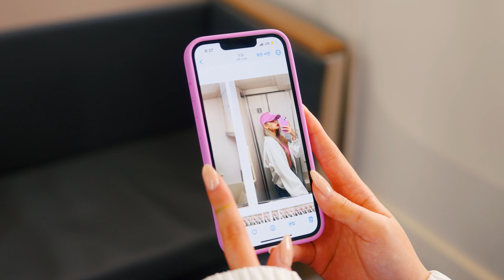MLB KOREA｜Travel with MLBCAP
結合運動&時尚&文化的潮流品牌，深受K-POP明星與時尚界喜愛。